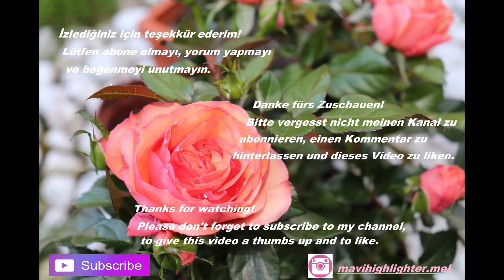KENDİ TARZIMDA ŞEKER KIZ CANDY MAKYAJI 🍬 | Mavi Highlighter